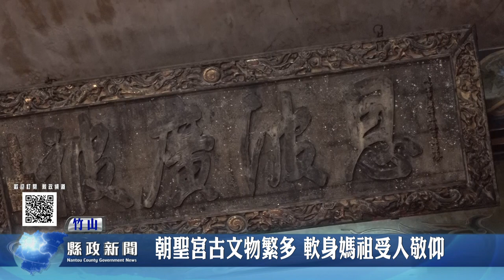朝聖宮古文物繁多 軟身媽祖受人敬仰｜南投縣政新聞 2022.11.17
建廟3百多年的名間朝聖宮，不但歷史悠久，保存下來的古文物也相當多，南投縣府文化局已委請雲林科技大學團隊進行訪查鑑定作業。廟方管委會主委沈順水這次初步公開廟內數件古文物，包括包括建廟首尊軟身媽祖、恩波廣被的匾額及年代不詳疑是全台最長大的沙魚劍，件件教人讚嘆驚奇。